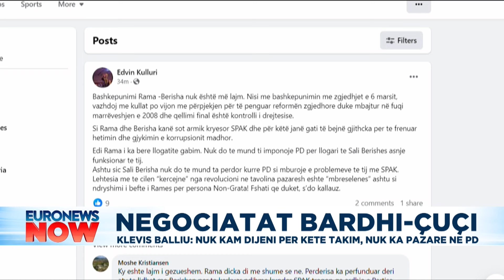A është Gaz Bardhi përfaqësuesi i Rithemelimit në takimin me Çuçin? Flet Balliu